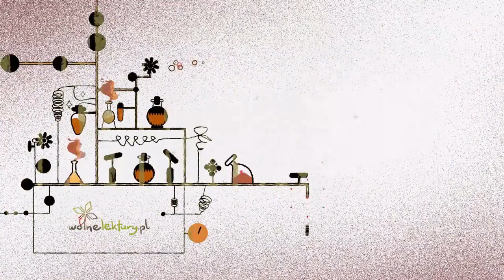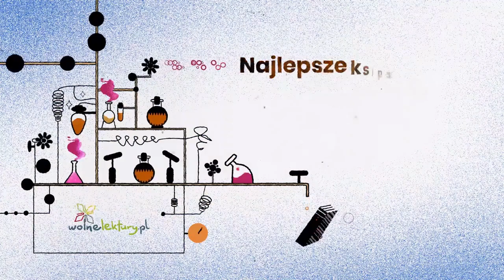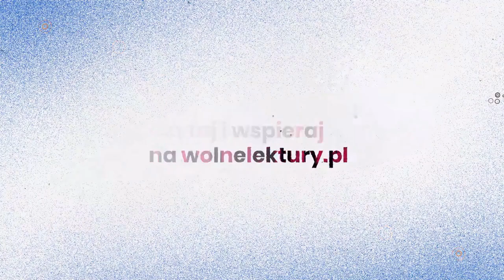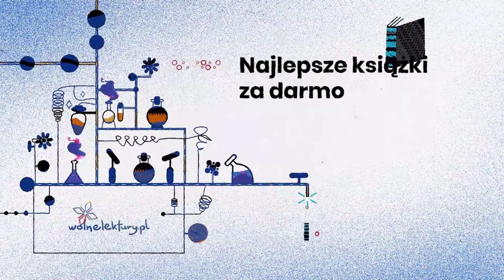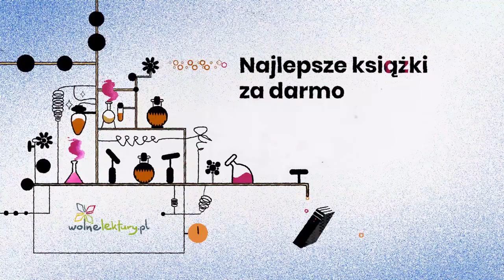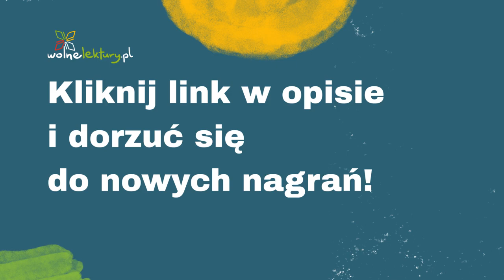Pan – Bruno Schulz – Audiobook | Wolne Lektury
Pan  – Bruno Schulz CAŁY AUDIOBOOK ZA DARMO

Audiobook nagrany w ramach projektu Biblioteka Narodowa finansowanego przez Priorytet 4 Udostępnienie publikacji w formatach cyfrowych w ramach Narodowego Programu Rozwoju Czytelnictwa.